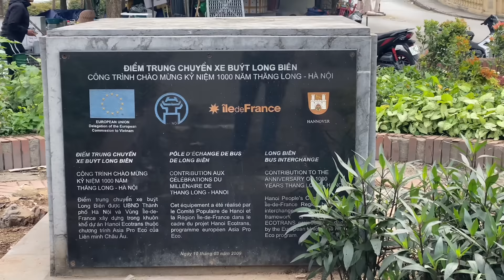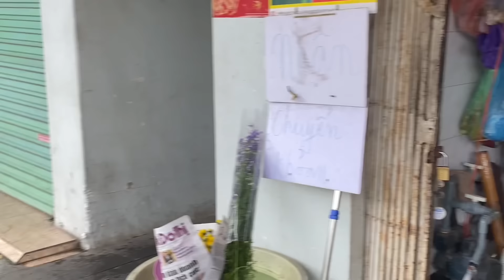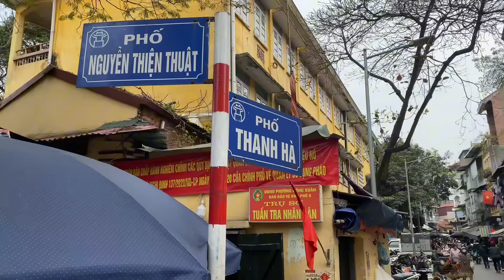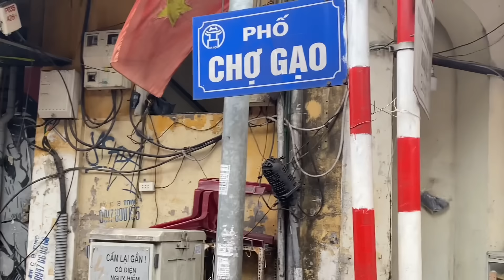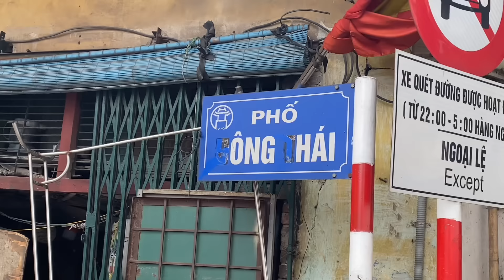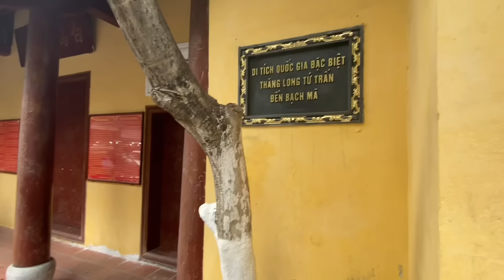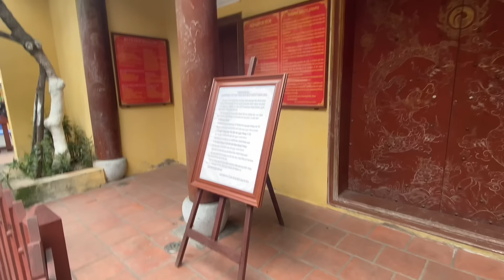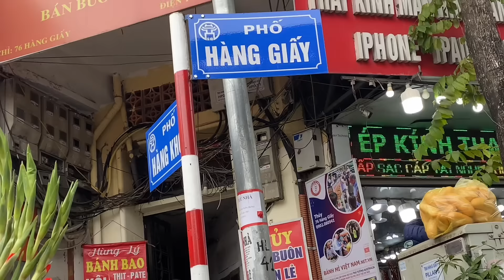LỮNG THỮNG PHỐ CỔ - HÀ NỘI CHIỀU 30 TẾT… - Hà Huy Hà Nội Vlog #19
Anh xe ôm co do vắng khách bến không người. Cụ bà 80 tuổi ngồi gọt nốt củ xu hào ngâm dấm. Phố cổ Hà Nội chiều 30 Tết vẫn bia hơi Hà Nội góc bên Chợ Gạo… Giấc này phố của Tây rồi PHỔ CỔ HÀ NỘI ơi! Còi xe inh ỏi xen lẫn tiếng người… Chiều 30 Tết. Hà Nội đó!